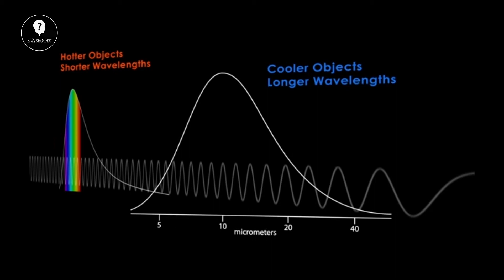Lần đầu tiên phát hiện vụ nổ "siêu tân tinh" hiếm gặp ở rìa Dải Ngân hà | Bí ẩn khoa học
Lần đầu tiên phát hiện vụ nổ "siêu tân tinh" hiếm gặp ở rìa Dải Ngân hà

* Video credit:
NASA
Pexels
Pixabay
esahubble

Bạn thấy video này thế nào. Hãy để lại ý kiến của mình trong phần bình luận nhé ^^

siêu tân tinh,
Vụ nổ thảm khốc ,
siêu tân tinh quay từ tính,
vụ nổ cổ đại,
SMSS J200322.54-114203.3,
rìa của Dải Ngân hà,
 uranium,
europium,
sao neutron,
vũ trụ sơ khai,
sáp nhập sao neutron,
hình thành thiên hà sớm,